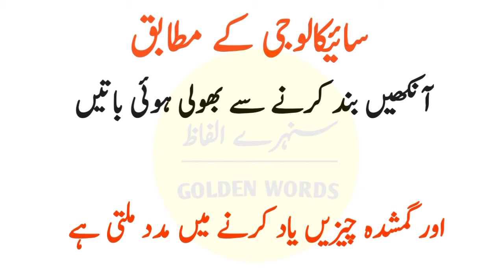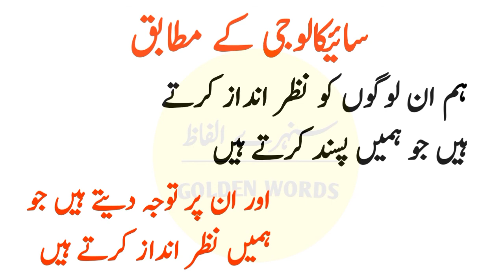1 minute ka gussa ap ki mardana taqat ko|jab aurat bechain hoti hai|phycological facts in urdu|quote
Assalamualaikum
title:1 minute ka gussa ap ki mardana taqat ko|jab aurat bechain hoti hai phycological facts in urdu
Is video mai nafsiyat k bary mai bataya gya hai

Words can change the world.Magic golden words info is a World Best & Biggest
Educational Studio.